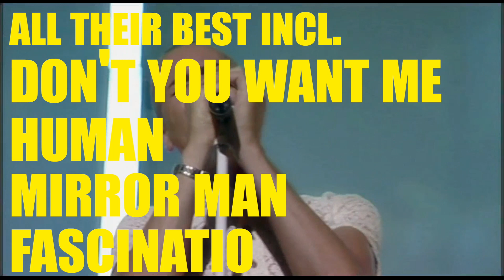Human League - Greatest Hits ( Trailer)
his 2CD+DVD triple-pack captures their performance at The Dome in Brighton on December 19, 2003. It includes their iconic hits such as "Don't You Want Me," "Human," "Mirror Man," and "Fascination." The album showcases their talent for crafting catchy melodies, employing innovative synthesizer techniques, and featuring distinct vocals.
Audio has been enhanced .

 2CD+DVD ( NTSC)